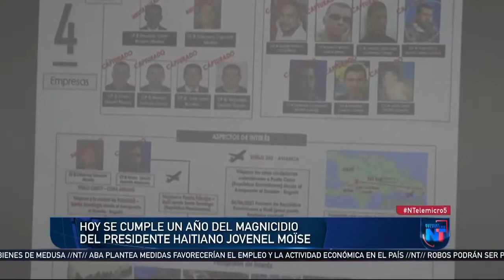Tras un año del magnicidio del presidente de Haití comunidades aún esperan respuestas